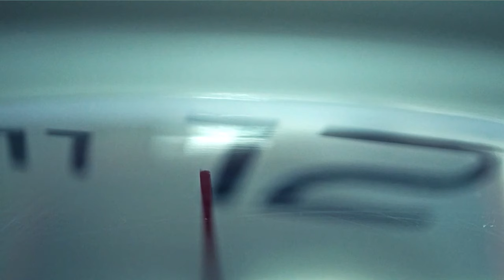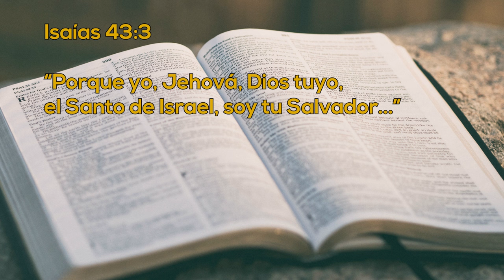Un Momento de Paz 31 enero 2024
Hoy tenemos a la doctora Yareni Uc Morales, ella nos cuenta su historia y como ella, con la oración, pudo sobrellevar varias situaciones en su vida, en sus estudios y con sus hijos.